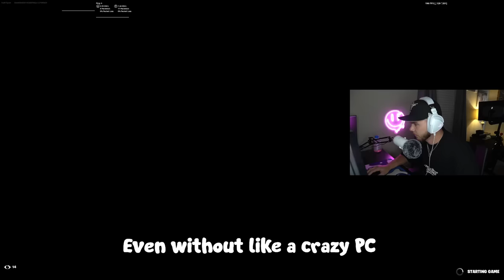I Played Tilted Towers Zone Wars On 0 PING!